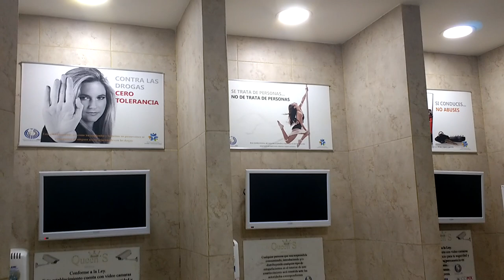Adios, "tables". Hola, entretenimiento erótico II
Carlos Alberto Landa es el fundador de la Asociación de Bares y Centros Nocturnos, agrupación desde la que, asegura, ha invitado a otros empresarios del ramo a revolucionar el concepto de los denomidados Table Dance en la Ciudad de México.